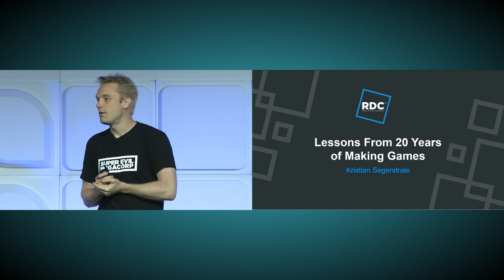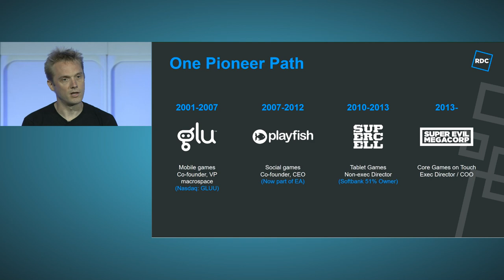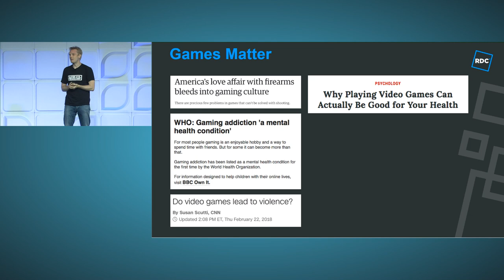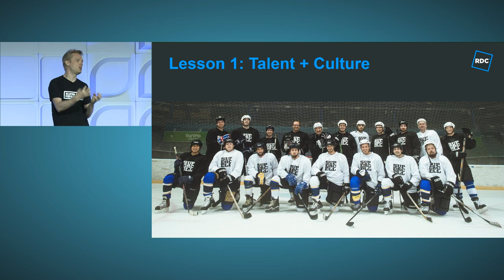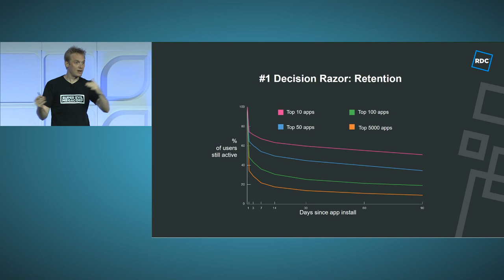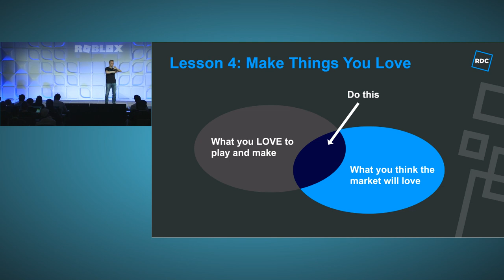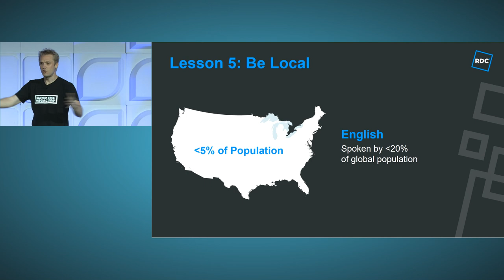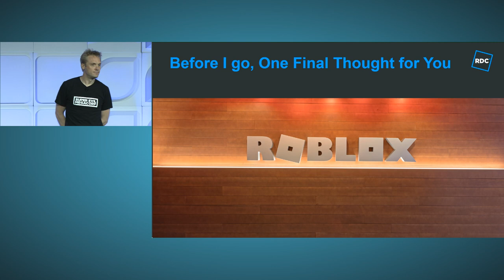Roblox Developer Conference 2018 - Keynote: Kristian Segerstrale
In July 2018, we invited hundreds of the most talented artists, game developers, designers, storytellers, and coders from the Roblox community to attend the Roblox Developer Conference (RDC) in Burlingame, California. During this three-day event, attendees heard inspiring keynotes from Roblox leadership about the future of the platform, attended world-class educational sessions, and put their skills to the test during our overnight Game Jam.

Roblox’s Imagination Platform is ushering in the next generation of entertainment, enabling kids of all ages to imagine, create, and play together in immersive 3D worlds. Powered by a global community of millions of developers and creators, Roblox allows anyone to build, publish, and monetize any experience imaginable. Roblox is freely available on all modern smartphones, tablets, computers, Xbox One, Oculus Rift, and HTC Vive.

More from Roblox:
Roblox on Amazon